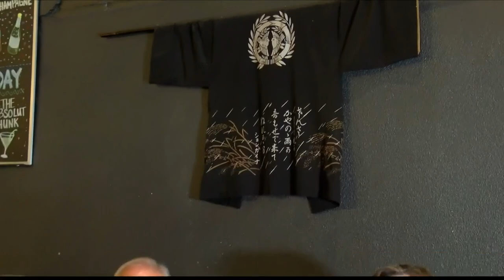'Tini Tuesday Tour: Tsunami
We continued 'Tini Tuesday to benefit Healing House at Tsunami on August 6.